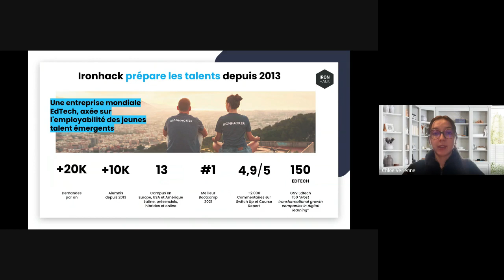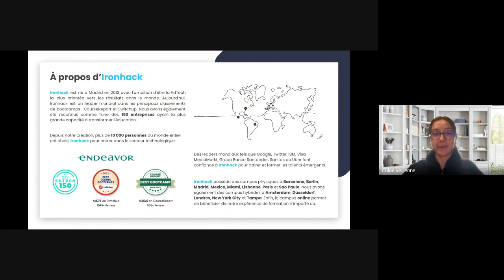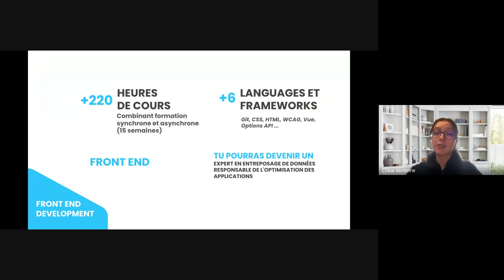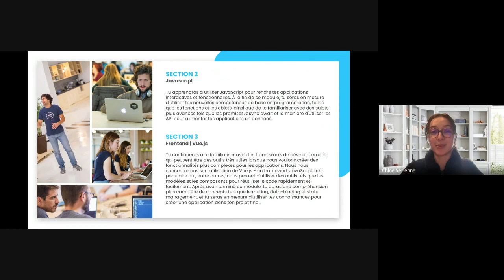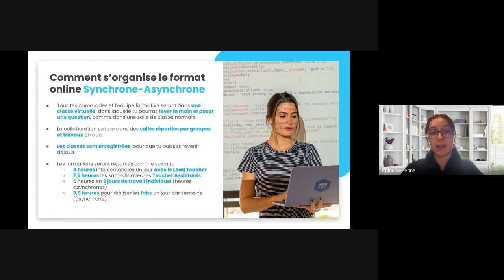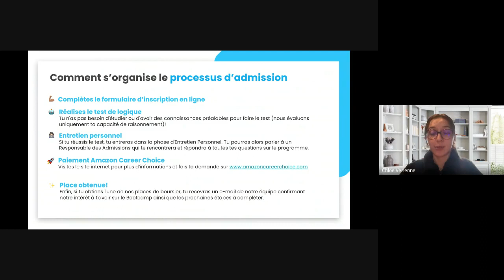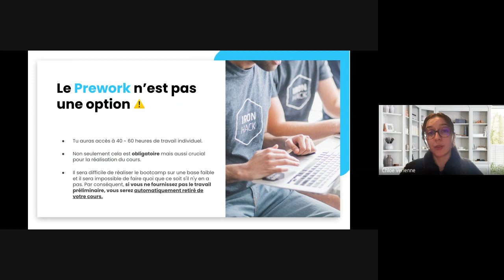Program Overview Ironhack | Front End Web Development Bootcamp - Career Choice FR 2023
Presentation of the Ironhack Front End WD Bootcamp for Amazon Career Choice 2023
Become an Ironhacker and launch your career in tech!